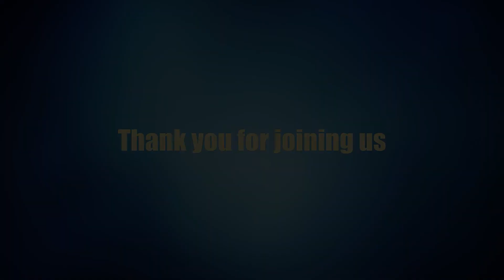Special message Thanksgiving 2021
Mark Snavely, Senior Minister

If you would like to give online, please go to our church Select the option at the top of the left side.